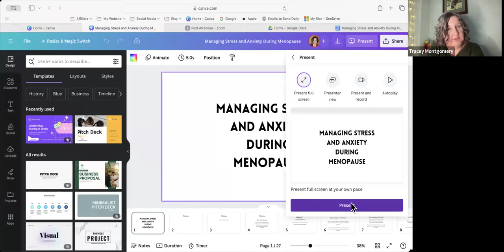Managing Stress and Anxiety During Menopause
Women want to know why perimenopause and menopause cause so many issues. They want to know how to relieve annoying menopause symptoms and have a fruitful, contented life.

More women find themselves not only having to deal with  menopause symptoms but dealing with career restrictions and maybe even caring responsibilities.

During these sessions we will discuss symptoms and then move on to discuss and give options that can help women take back control of their future finances. I call this part of the session future casting and in this we look at future proofing through what maybe considered non-conventional methods or for those far younger.

Join me weekly for these short cycle callings in a supportive, safe and open arena.